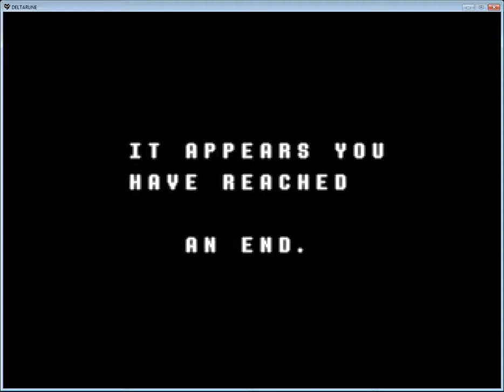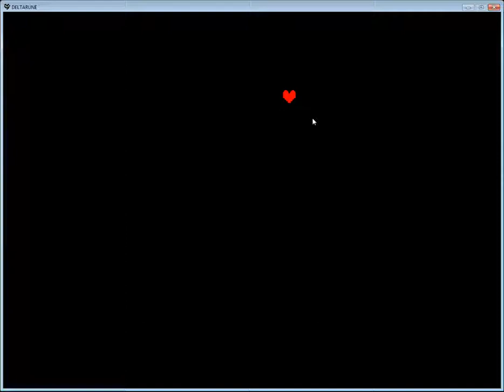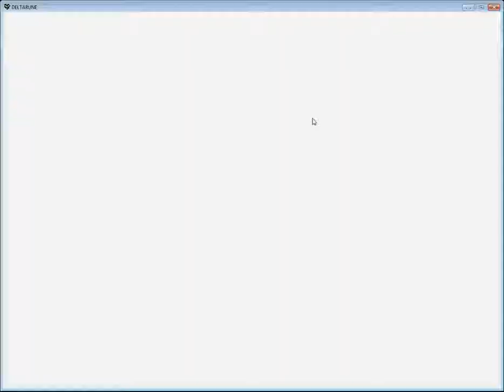Deltarune Episode 8: Defeating Jevil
in this episode we ACT to beat Jevil.